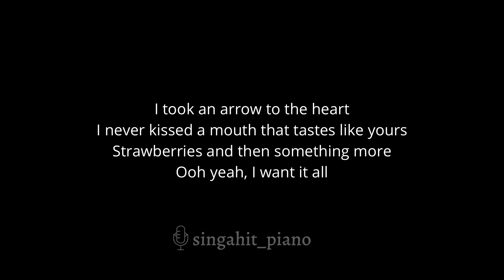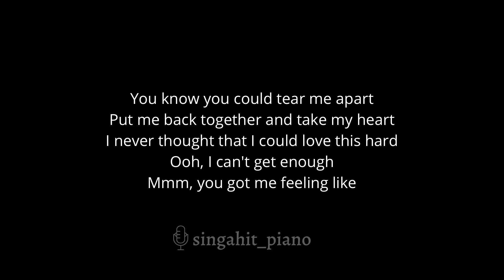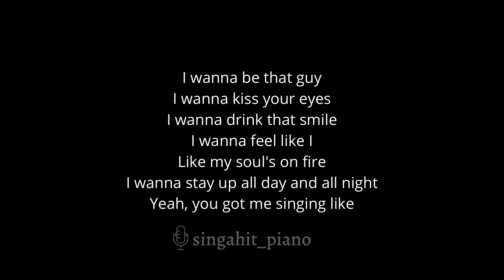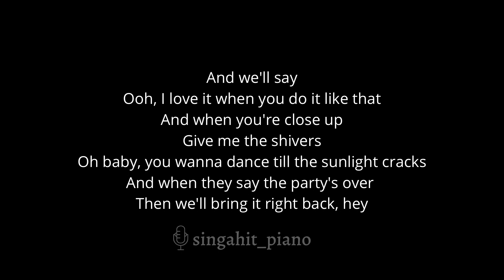Shivers - Ed Sheeran (Acoustic Karaoke) Female Key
Shivers - Ed Sheeran (Acoustic Karaoke) Higher Key

00:00 Intro
00:13 Shivers - Ed Sheeran (Acoustic Karaoke) Higher Key
03:43 Up Next

* Lyrics *

Strawberries and then something more

Mmm, you got me feeling like

I wanna feel like I

And when you're close up
Give me the shivers
And when they say the party's over
Then we'll bring it right back

Then we'll bring it right back, hey